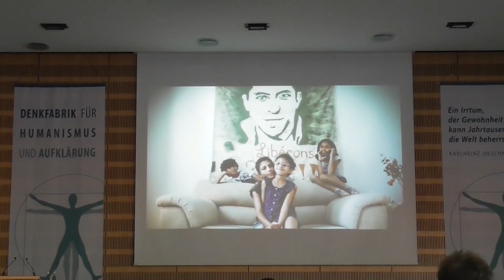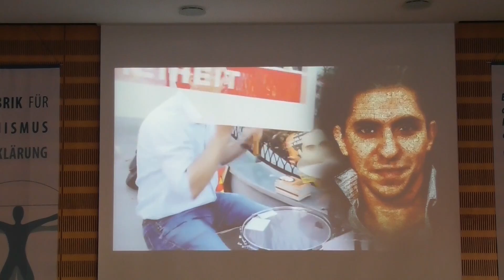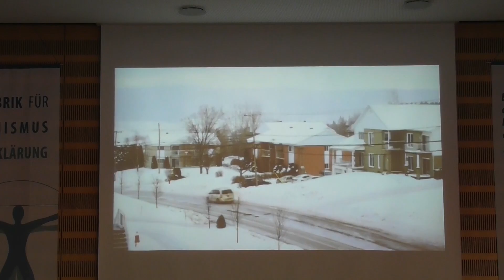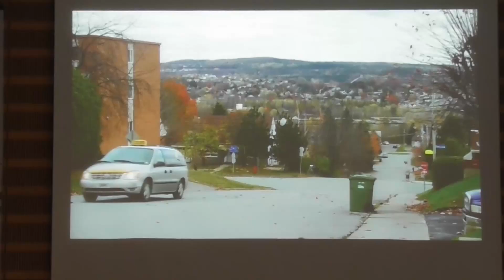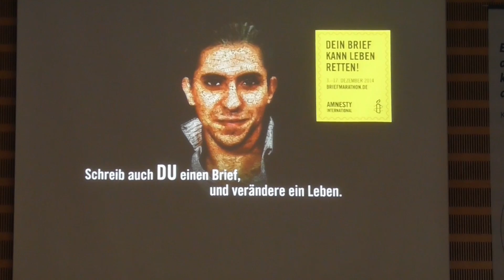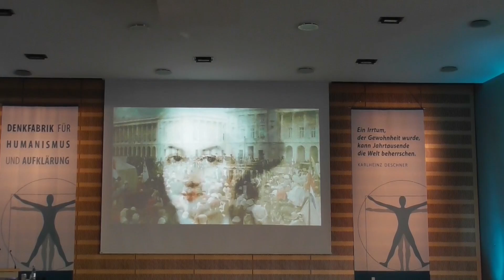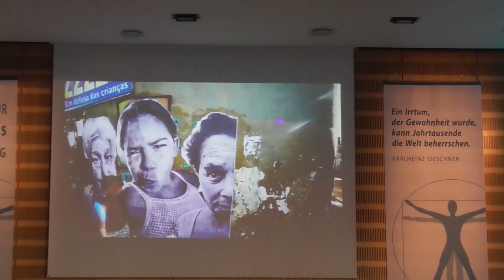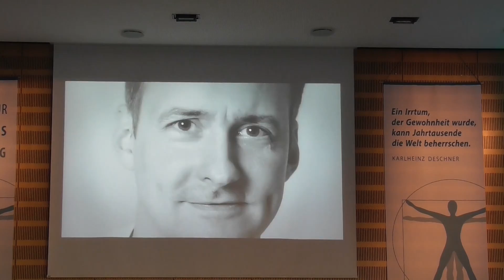مراسم اهدا جايزه به رائف بدوي وبلاگ نويس زنداني در عربستان در شهر فرانكفورت المانه